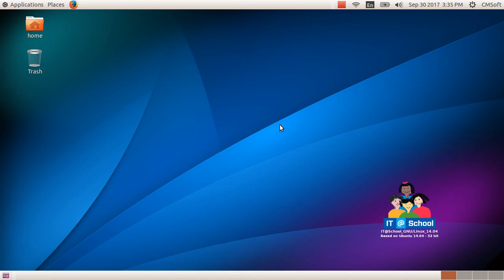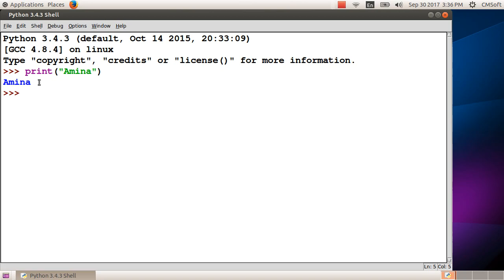ICT Tutorials Std 9 Chapter 4.1 Programming പ്രോഗ്രാമിങ്ങ്